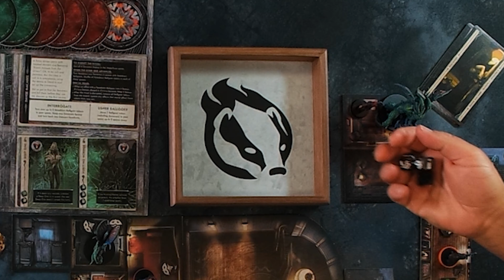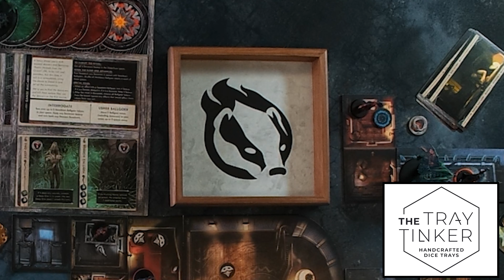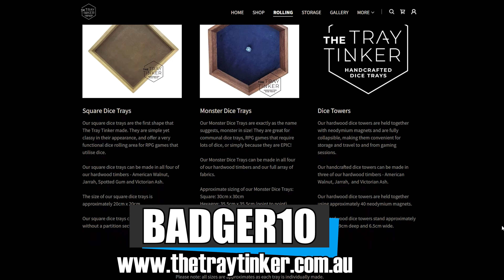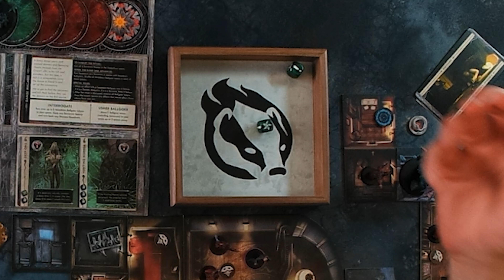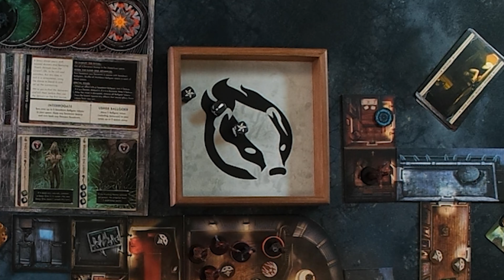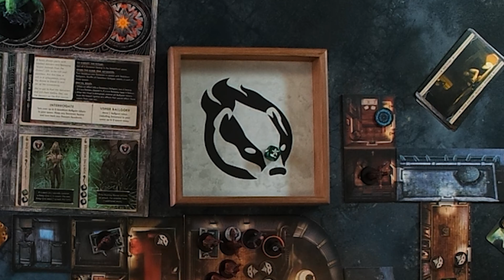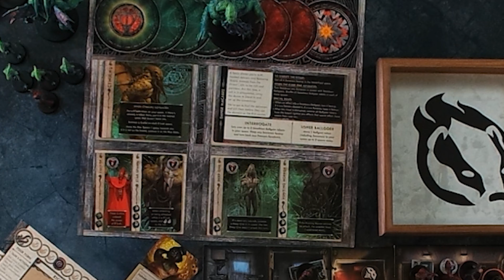CTHULHU: DEATH MAY DIE - Board Game Playthrough and How to Play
Learn how to play Cthulhu Death May Die and enjoy watching Mike, Gordon and Fitz as they attempt to work together in disrupting the summoning ritual in this sit down and play board game play through.

Our previous video for Cthulhu: Death May Die was the painting tutorial all about dry brushing your models quickly in a great eldritch horror bright scheme. If you'd like to have your models painted the same way, here is the step by step guide.

Thank you so much to The Tray Tinker. The dice trays we ordered and used in the video are so great that we wanted to recommend the product to the gaming community. If you are keen on getting your hands on your own, they can be found at
If you are looking at a custom dice tray with your own picture or logo then be sure to use the code BADGER10 in your e-mail to their team to secure your 10% off.

Thank you again to the amazing community that is growing around this channel. Your support encourages us and if you would like to see more board game play throughs, please let us know!

Instagram and TikTok: Flashing Badger Painting